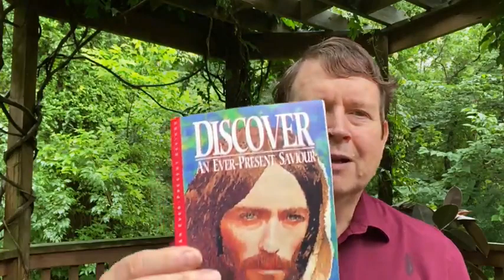Touchstones: Heroes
What does it take to be a superhero?